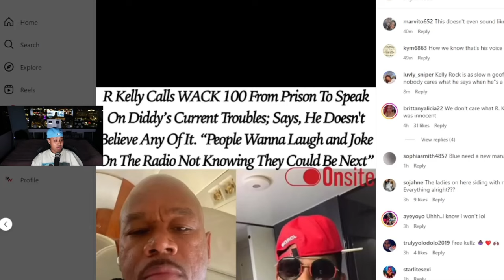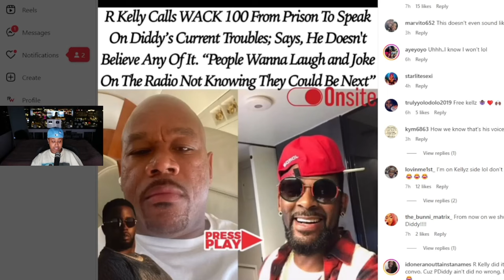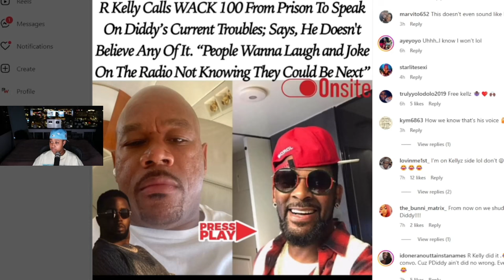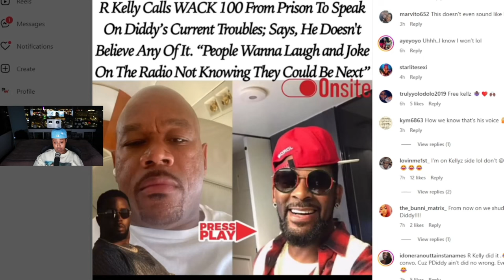Wack 100 spoke to R Kelly about P Diddy SITUATION 😳 R Kelly says “I DON’T BELIEVE NONE OF IT” 🤣